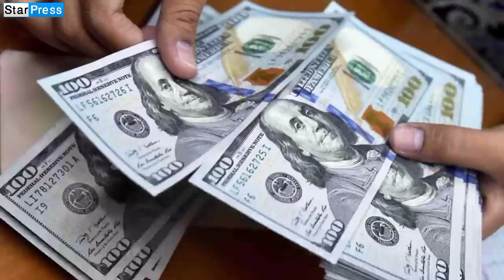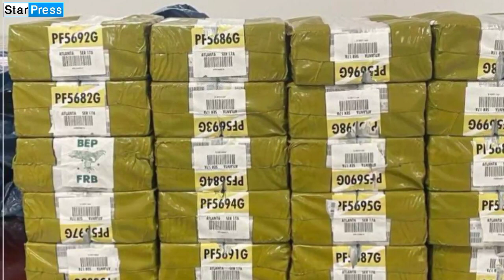د کنګل شوو پیسو په اړه عاجل خبر را ورسید جزیات خماخه ویډیو کې وګورئ.